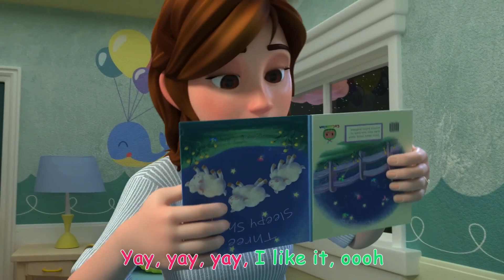Yes Yes Bedtime Song | @CoComelon Nursery Rhymes & Kids Songs